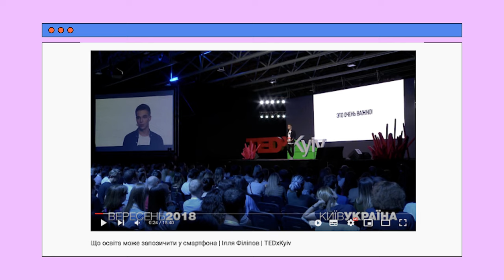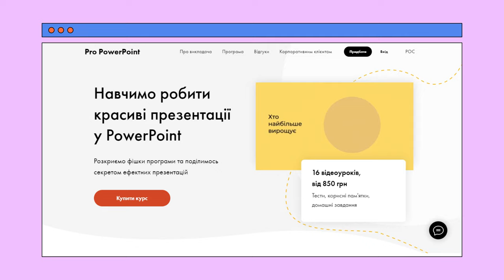Довчилися № 6: Влад Грезєв про соціальне підприємництво, Могилянку та TEDxKyiv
Цей випуск «Довчилися» було знято напередодні повномасштабного вторгнення.

Тоді ми говорили з Владом Грезєвим про соціальне підприємництво, волонтерство та громадянське суспільство. Він розказав нам, як створив платформу з працевлаштування Lobby X, розвивав TEDxKyiv та організував нетворкінги «Змінотворці».

Зараз усі ці теми набули нового сенсу. Ми впевнені, що багатьом буде цікаво дізнатися, як створити та розвивати бізнес, що змінює країну. А ще — як адаптувати свою справу до нових умов. Про все це поговоримо у випуску.

0:00 - шостий випуск освітнього шоу «Довчилися»
0:35 - про що випуск
0:49 - хто такий Влад Грезєв і чим займається
1:35 - як сам Влад ідентифікує себе
3:00 - що вплинуло на бажання Влада займатись  громадською діяльністю
5:36 - інсайт Іллі про мотивацію людей з маленьких містечок
7:30 - навчання у Могилянці
16:29 - про створення платформи з працевлаштування Lobby X
21:46 - як змінились життя і бізнес Влада після 24 лютого
28:15 - що допомогло Владу стати підприємцем
30:54 - як Владу вдається тримати баланс між принципами та грошима
31:54 - які вакансії популярні на ринку
34:17 - як війна вплинула на ринок вакансій
37:26 - чим молоді таланти відрізняються від попередніх поколінь з точки зору роботодавців
41:21 - про те, як працює бізнес Влада зараз, інсайти та плани на майбутнє
47:48 - на яких помилках навчався Влад
52:30- про рольові моделі, що надихають Іллю та Влада
54:58 - про TEDxKyiv
1:07:00 - рекомендації при підготовці презентацій
1:10:30 - як навчитись керувати волонтерською організацією
1:15:21 - трошки про картини на фоні
1:16:09 - бліц
1:18:13 - фінальний меседж

Круті картини на фоні нам надала художниця Кейт Доманська.